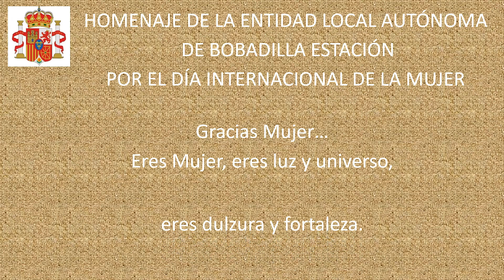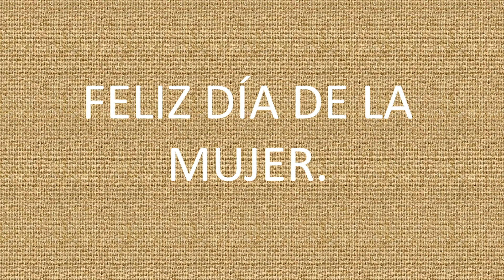Homenaje a Dña.ANTONIA MORILLAS SILLERO Semana de la Mujer en la ELA de Bobadilla Estación10/3/2023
Bobadilla Estación Entidad Local Autónoma
Homenaje a Dña. ANTONIA MORILLAS SILLERO
La Entidad Local Autónoma de Bobadilla Estación, en la provincia de Málaga, rindió un emocionante homenaje a siete vecinas de la localidad con motivo de unas actividades programadas por el Día Internacional de la Mujer, en una ceremonia que se llevó a cabo este pasado viernes 10 de marzo en el Salón “Ceratophyus”.
10/3/2023